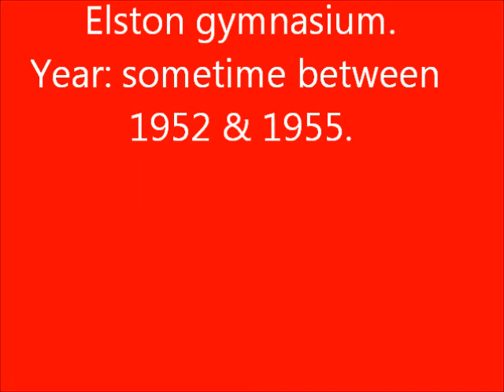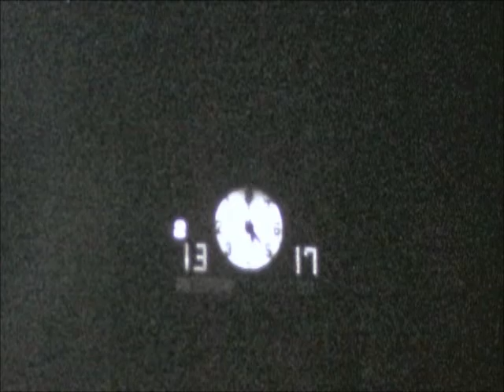Michigan City Elston basketball footage (1951)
Basketball footage in Elston gymnasium in Michigan City, Indiana.  The year is unknown, but believed to be between 1952 and 1955 (the free throw lanes were widened the next season).  The footage probably was from the Sectional tournament, as the next footage on the reel was at the Regional.